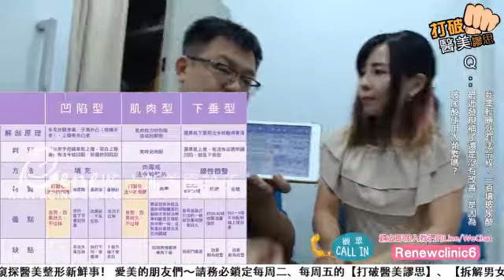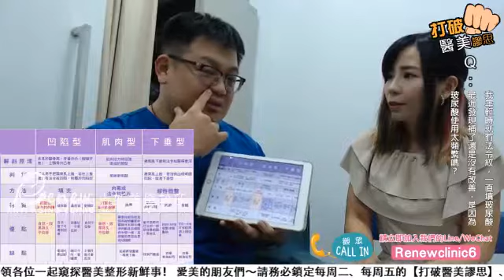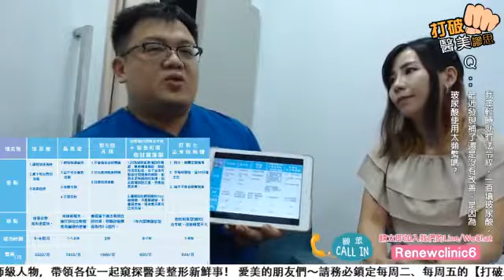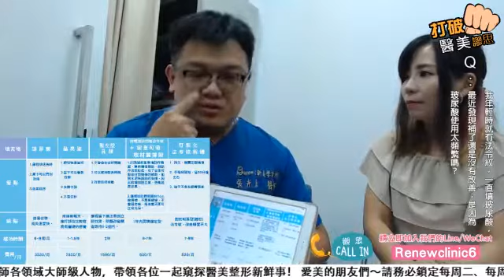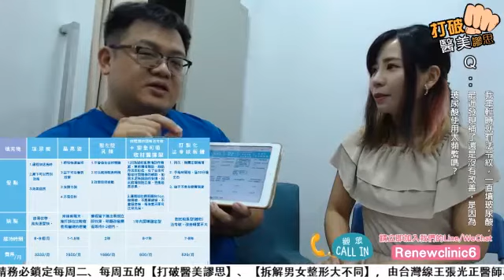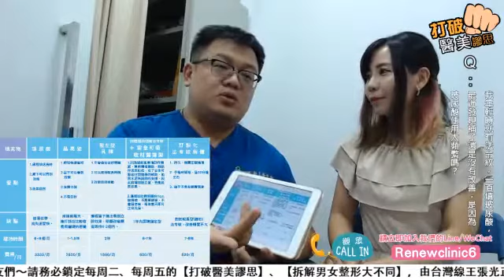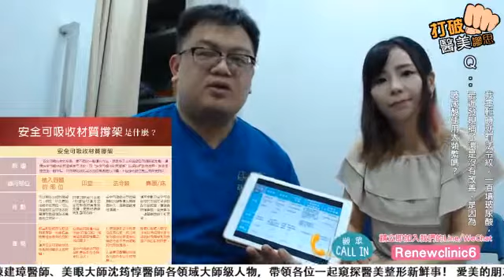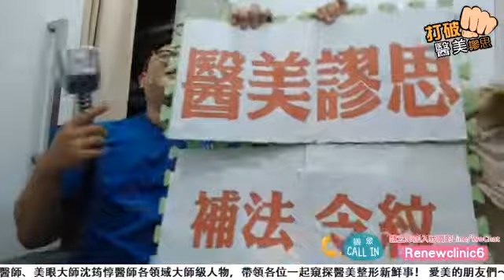歐買尬！年紀輕輕就有「法令紋」！？ 打破醫美謬思 98-20180814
◇相關療程資訊參考：

【訂製化法令紋假體】真貴族真青春！不再讓你比同齡人老10歲

LINE ID 加入專人諮詢： Renewclinic168168
微信号 加入專人諮詢： Renewclinic
洽詢線上客服： m.me/renewclinic168
線上預約填單：